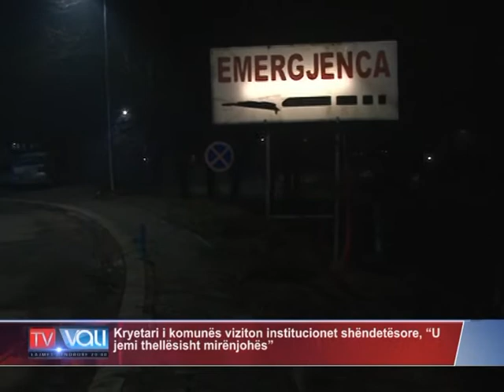Kryetari i komunës viziton institucionet shëndetësore, “U jemi thellësisht mirënjohës” -TV VALI-